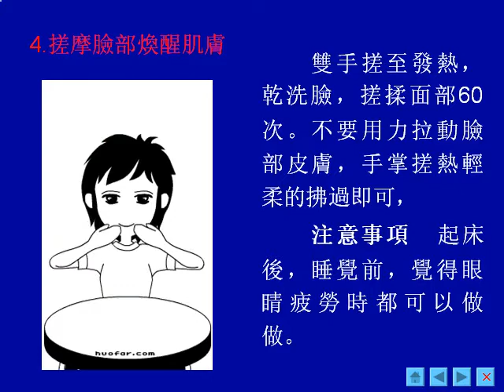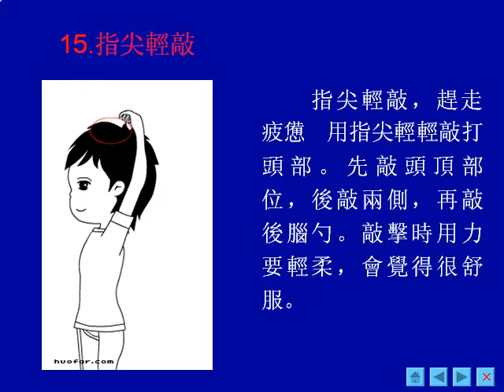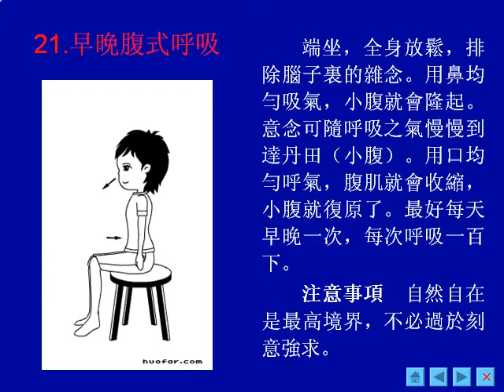邊看電視邊養生音樂：請把歌留下)